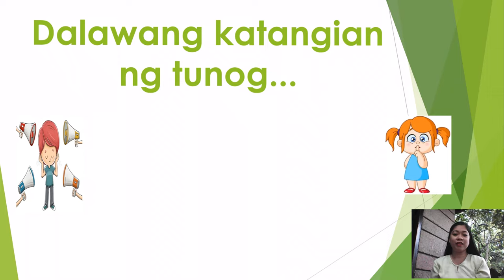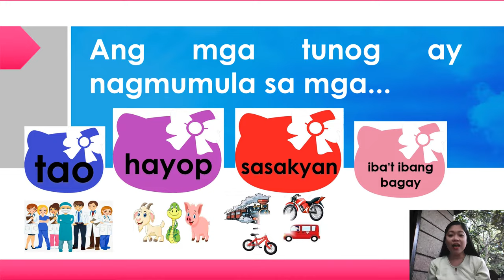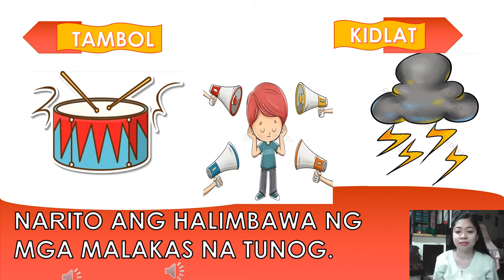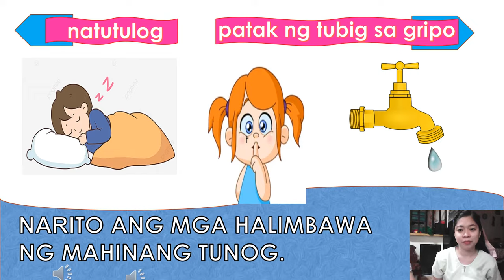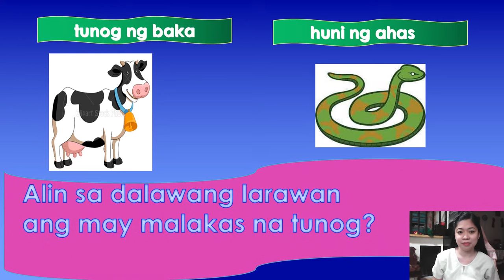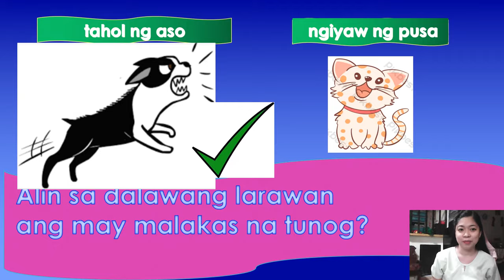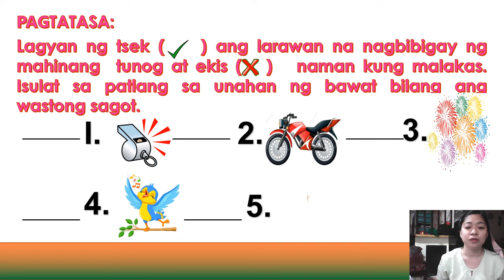MUSIKA 1 - MALAKAS AT MAHINANG TUNOG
Video lesson made by Mrs. Maria Renelyn Darca of CIES